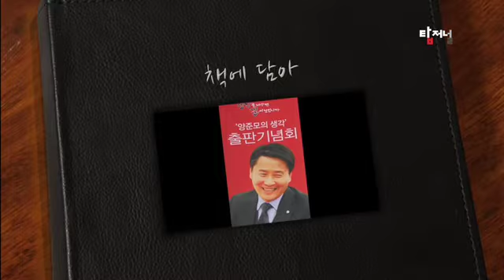양준모 출판 포토영상